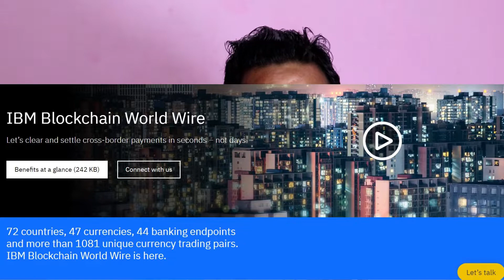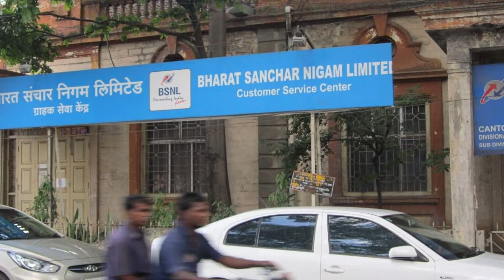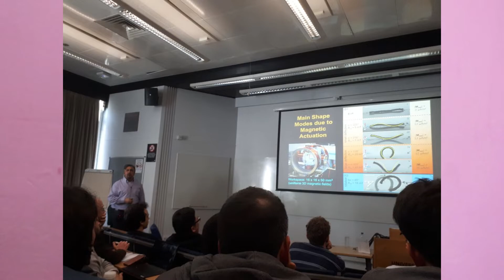Galaxy S10 5G, IBM Blockchain Payment, BSNL 4G, Microrobots, Oculus Rift S - Tech Update #43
Aap dekh rahe hai Tech update number 43 or mai aap sabhi logo ke liye latest technology updates leke aaya hoon, First Update Game developer confrence se hai Facebook ne Oculus Rift S vr headset launch kar diya hai $399 high resolution or Lenovo ke saath milke banaya hai, Next update haiIBM Payment service jo ki blockchain based service hai Steller Protocol ka use karke wo global payment ko settel karga, 72 countries me, Next update hai Samsung Galaxy S10 5G ke baare me  April 5 ko launch hone wala hai or US me first iska launch hai.

Next update BSNL ke 4G network testing ko leke hai BSNL ne 4G service kai circle me shuru kar di hai, jo ki abhi testing face me hai, Next update hai India asia me fastest growing tech country hai tech spending me ijafa hua hai 8% 2019 me, 7% 2020 me or tech company ko bhi kai saare product mil rahe hai, Next or Final update Microrobots ke baare me hai jo ki disease se fight karne ke liye use me liya jata hai China scientist ne ye robot develop kiya hai, size me kaafi chota hai 40 guna chota baalo se or dia hai 2 micrometer, jo ki blood cell me jaake bimari ko theek karta hai.

IBM_Blockchain_Payment_System
Oculus_Rift_S
BSNL_4G

List Of Tech Update:

1. Facebook Announce Oculus Rift S VR at Game Developer Confrence $399, High Resolution, Partener with Lenovo

2. IBM Create Blockchain Based Global Payment Network - Use Stellar Protocol to Accelerate Settlement, 72 Countries, 47 Countries, 44 Banking

3. Samsung Galaxy S10 5G network - Launch in April 5, US Verizon Network

4. BSNL has been testing 4G services, VoLTE or Voice over LTE service in Gujarat, Kerala, 20 Mbps During Test

5. India Fastest Growing Tech. 8% in 2019, 7% 2020, Private & Govt, Tech Spending Increase

6. Microrobots Fight with Disease - Chinese Scientist Developed Robot Small Size 40 Times than Hair, 2 Micrometer Diameter, Run through blood